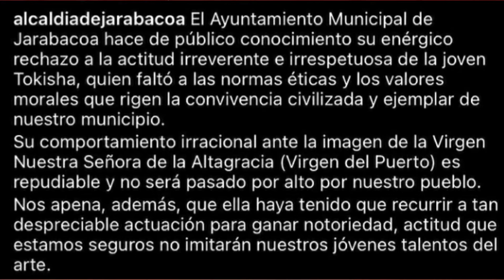Porque Tokischa se pasó de la raya ? Análisis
Bienvenidos a Su Canal " Alexis Eskalera Tv"
🔔 Únete al Clan y activa las notificaciones